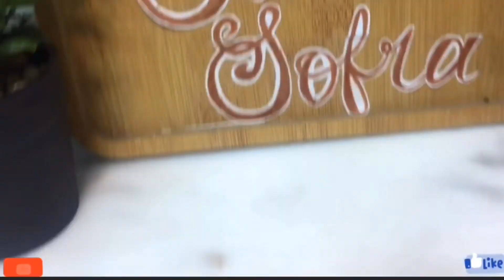Yummy Rasmalai Cake Recipe !!!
***Rasmalai Recipe coming soon***

My first attempt in making Rasmalai Cake..it had to be special as it was for my family!
Rasmalai Cake is a cake covered in fresh rasmalai, Saffron and fresh cream!

Ingredients for Rasmalai Cake
•1 cup Cream 50 gm(Malai )
•1 cup Condensedmilk 50gm
•½ cup cooking oil* (120ml)
• 3 eggs room temperature preferred
1 Tablespoon vanilla extract
• 2 cups all-purpose flour (250 gm)
•1 Tablespoon baking powder
•1/2 teaspoon salt
• 1/2 teaspoon baking soda
• Pinch of Yellow food color
• Edible Rose Petals